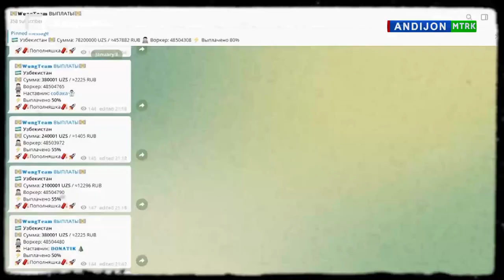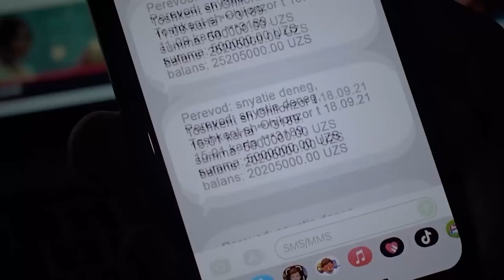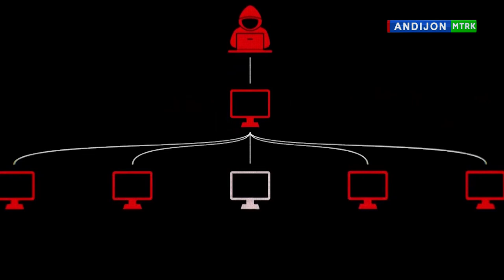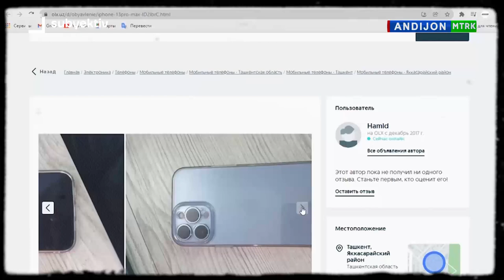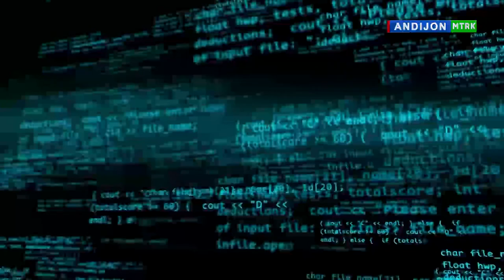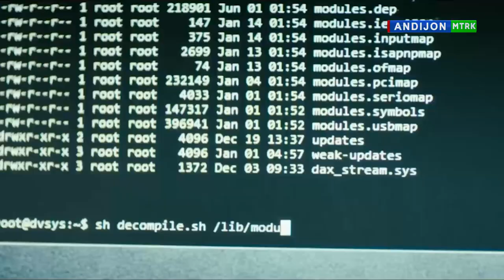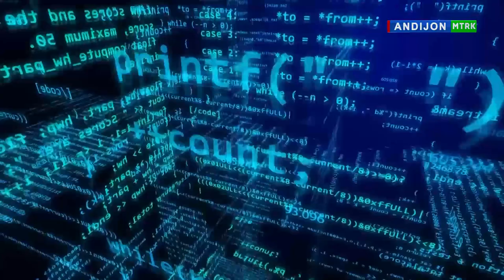Andijon viloyati IIB Tezkor qidiruv xizmati Kiberxavfsizlik bo‘limi bilan hamkorlikda tayyorlangan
BAHS,MULOQOT,TAHLIL ko‘rsatuvi